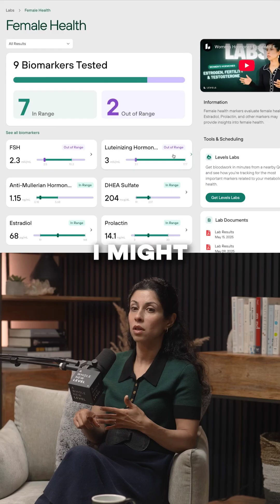What’s Actually Causing Your Migraines? Dr. Dsouza on Biomarkers, Inflammation, and Hidden Triggers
For A Whole New Level, Dr. Anjali Dsouza discusses why biomarker testing can be beneficial to help uncover what’s triggering symptoms, whether that’s food sensitivities, inflammatory compounds, hormonal changes, toxic chemical exposure, or other factors.